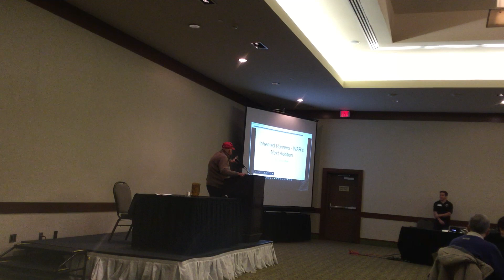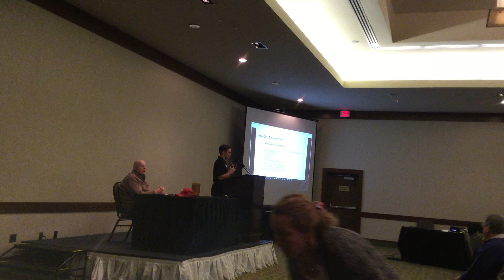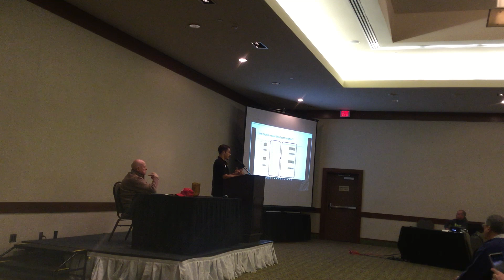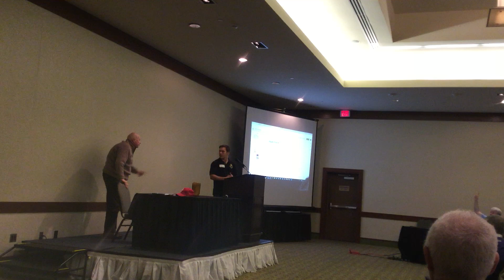My SABR Presentation - January 26th, 2019